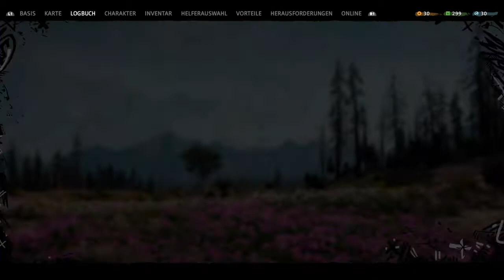Far Cry New Dawn #44 EXPEDITIONEN WERDEN SCHWERER 3